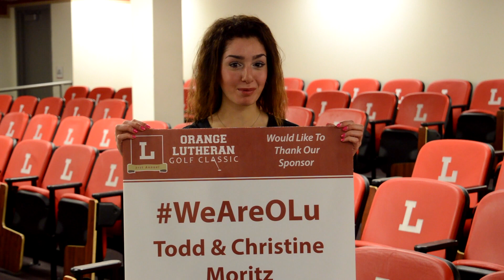Golf Classic Promo 2018 - Orange Lutheran High School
The 25th Annual Orange Lutheran Golf Classic is being held on Monday, April 30 at Yorba Linda Country Club.  Proceeds from this event support OLu student-athletes.

Orange Lutheran High School: Strengthened by faith, prepared for life.

"For it is by grace you have been saved, through faith—and this is not from yourselves, it is the gift of God— not by works, so that no one can boast. For we are God’s handiwork, created in Christ Jesus to do good works, which God prepared in advance for us to do."
Ephesians 2:8-10

For all things Orange Lutheran, follow on Twitter at @WeAreOLu and Instagram at @we_are_olu. Learn more about us at lhsoc.org.